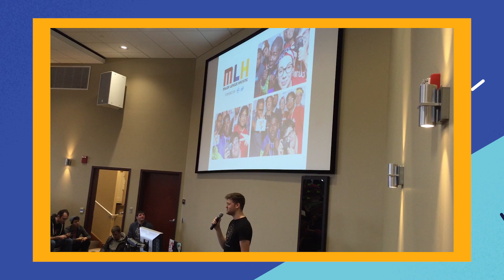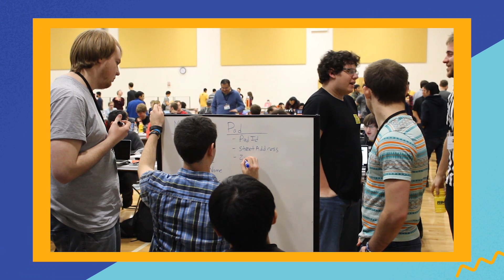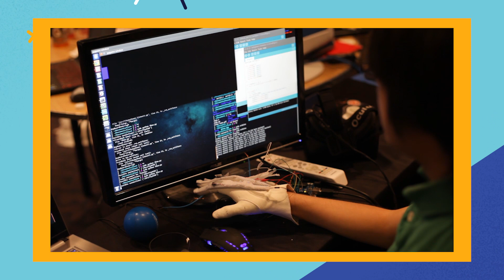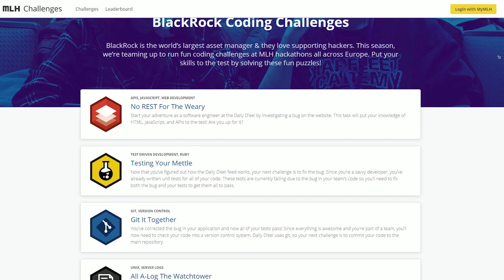Microsoft Unboxed: Hacking 101 (Ep. 24)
This week on Microsoft Unboxed, it’s all about hacking as our cohosts Colleen and Sonia discuss the upcoming Microsoft Hackathon. They cover a few of this year’s hackathon categories, including Hack for Ethics and Hack for LinkedIn, and are later joined in the studio by expert hacker and co-founder of Major League Hacking, Jonathan Gottfried. Major League Hacking is the global community for student developers building tomorrow’s technology, and they work with 125,000 students each year on everything from hackathons to technical workshops and demo days.